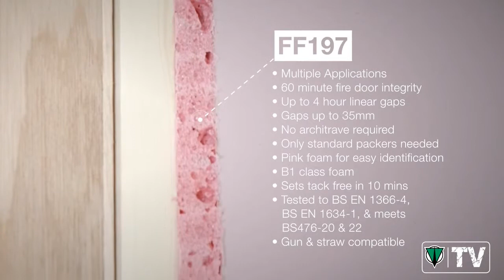Nullifire FF197 Gun Grade 4HR Expanding Fire Foam 750ml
Nullifire FF197 is a fire rated moisture-curing polyurethane expanding foam that can provide up to 4 hours fire integrity to openings in masonry construction.